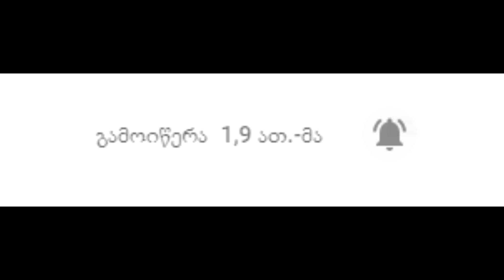ჩვენი ქვეყნის საჰაერო თავდაცვა. დეტალური აღწერა. ნახეთ ყველამ